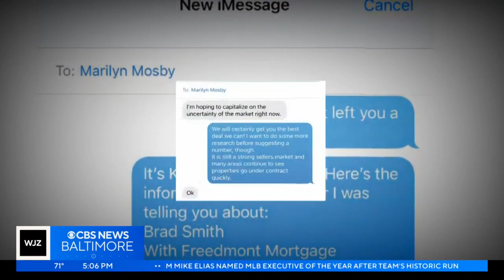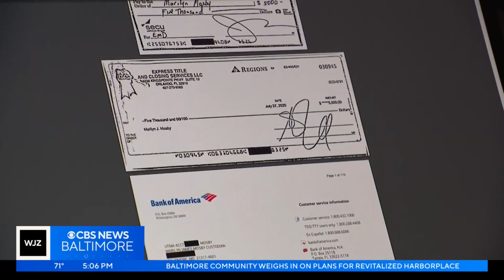Prosecution rests in Marilyn Mosby perjury trial with financial records at heart of case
The prosecution rested its case against former Baltimore City state's attorney Marilyn Mosby after less than two days of testimony.